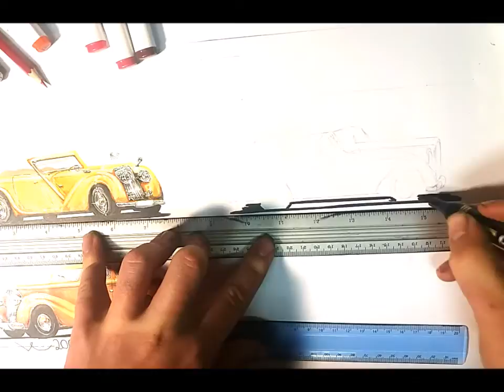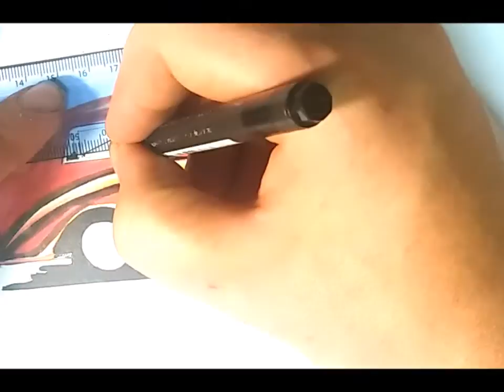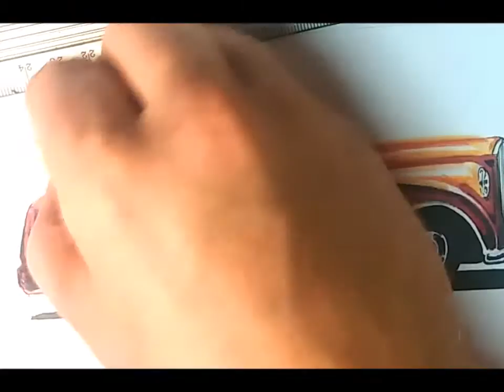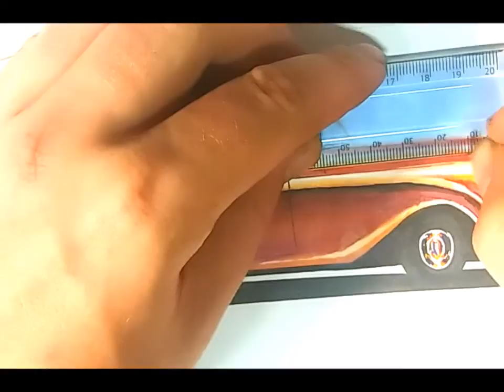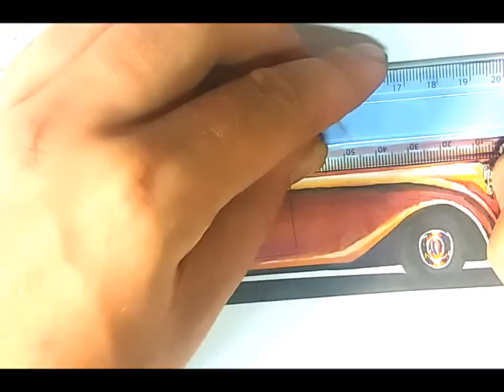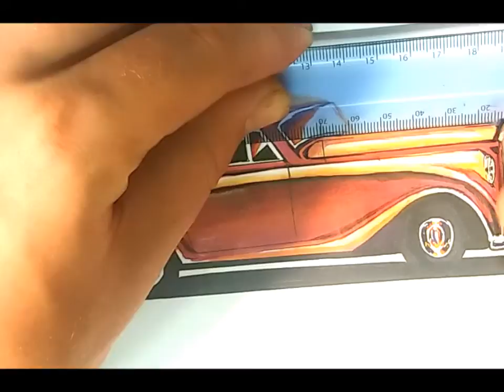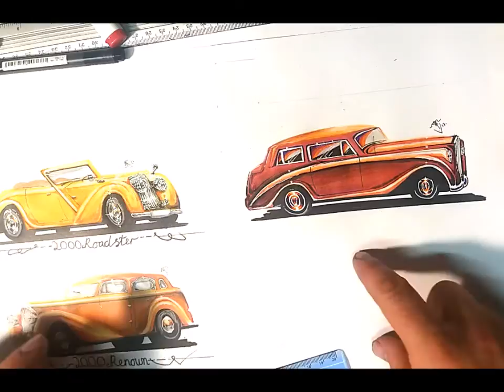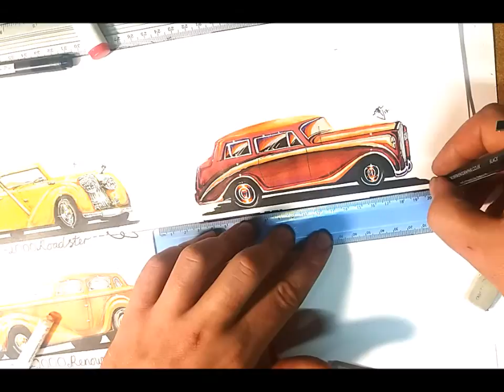(real time full)How to draw a Triumph Mayflower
The Triumph Mayflower is a British four-seat  1 1⁄4 litre small luxury car noted for its razor-edge styling. It was built by the Standard Motor Company and sold by Standard's subsidiary, The Triumph Motor Company (1945). It was announced at the October 1949 British International Motor Show, but deliveries did not commence until the middle of 1950. The Mayflower was manufactured from 1949 until 1953.

The Mayflower's "upscale small car" position did not find a ready market and sales did not meet Standard's expectations. Standard's next small car, the Standard Eight of 1953, was a basic 0.8-litre economy car.